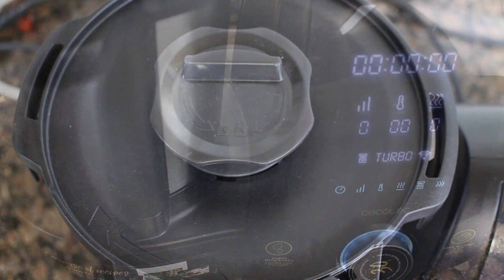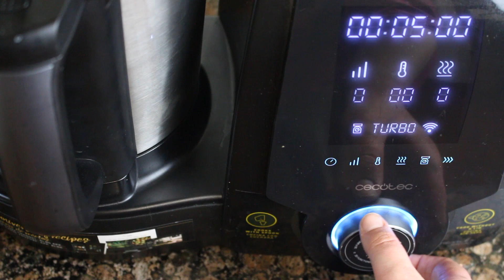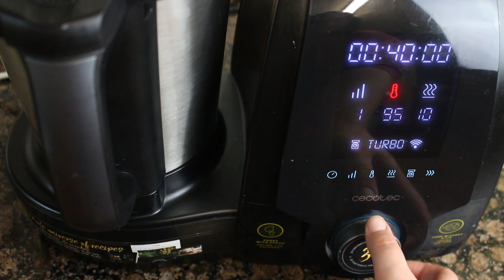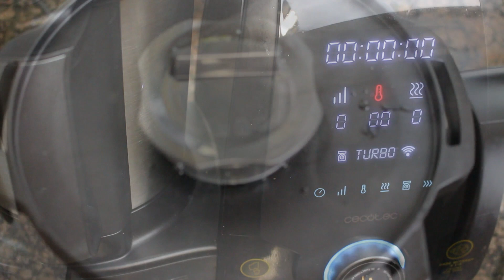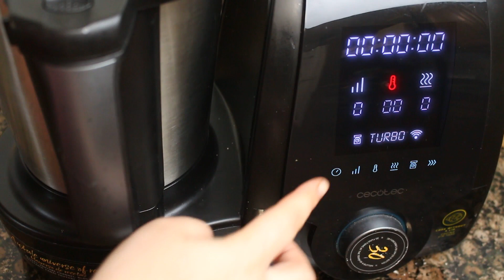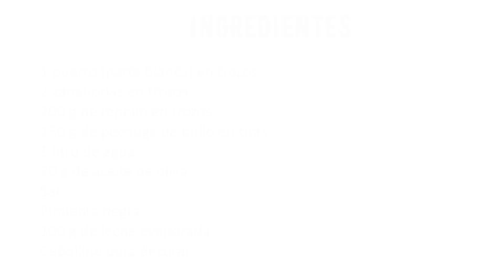🍗Consomé CREMOSO con Mambo🍗 | Receta fácil ideal para Navidad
Receta de consomé cremoso con Mambo. Consomé cremoso para Navidad. Primer plato de Navidad. Receta fácil paso a paso para Navidad
---ÁBREME---

·Ingredientes:
1 puerro (parte blanca) en trozos
2 zanahorias en trozos
200 g de repollo en trozos
250 g de pechuga de pollo en tiras
1 - 1.5 litros de agua
20 g de aceite de oliva
Sal
Pimienta negra
100 g de leche evaporada
Cebollino para decorar